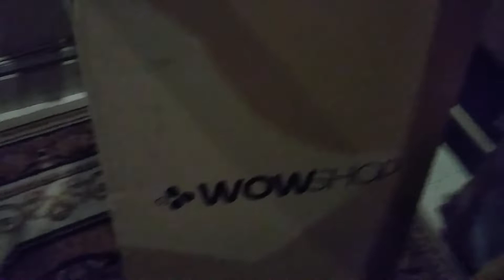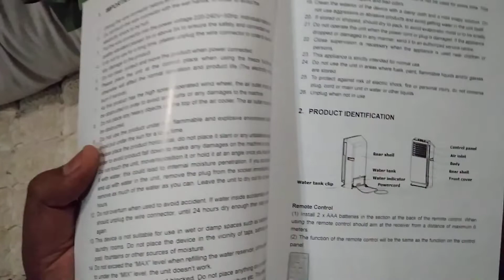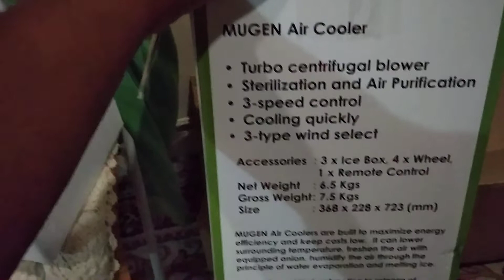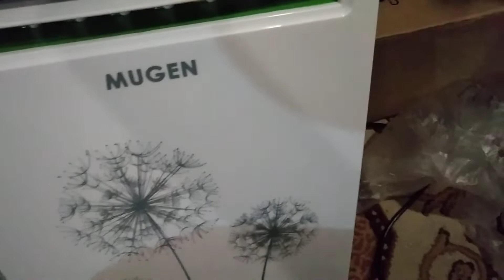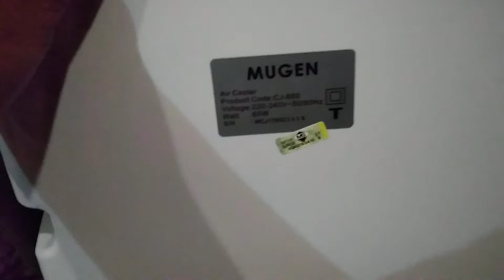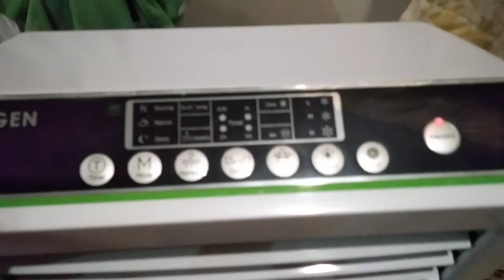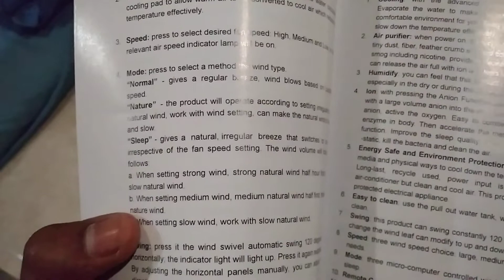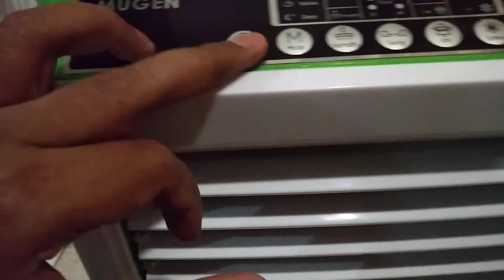CJWowshop- MUGEN Air Blower Air Cooler UNBOXING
I bought this from CJ wowshop. Cost RM289. This is my unboxing video. My review on it at first sight.